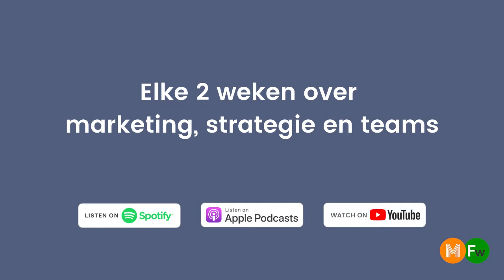Het marketingmodel van de toekomst volgens Marcel Molenaar (LinkedIn) | HelloMasters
Wat is de toekomst van netwerken? Waar gaat het agency-model heen? En wat is de rol van LinkedIn voor marketeers? Marcel Molenaar, Country Manager & Director Marketing Solutions Benelux deelt zijn inzichten in deze HelloMasters Podcast (deel 2).

HelloMasters is de podcast over marketing, strategie en teams. We praten met CMO’s en marketingleiders over het snel veranderende landschap. Luister ook via:

Powered by HelloMaaS en Frankwatching.